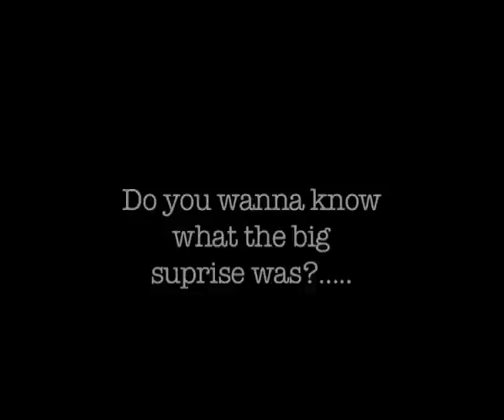Skindred @ Sonisphere 2010 inc. live footage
Sonisphere Tv chats to Benji and Dan